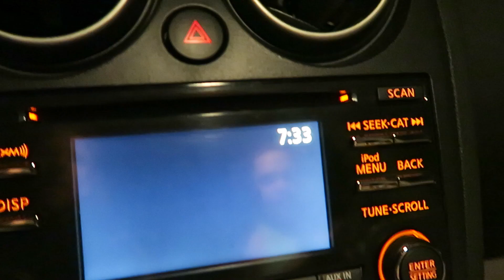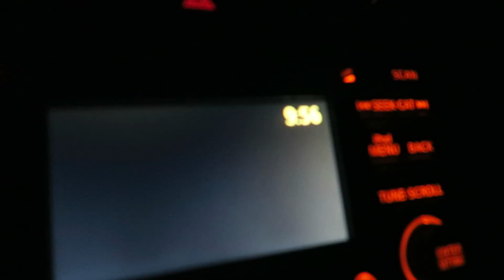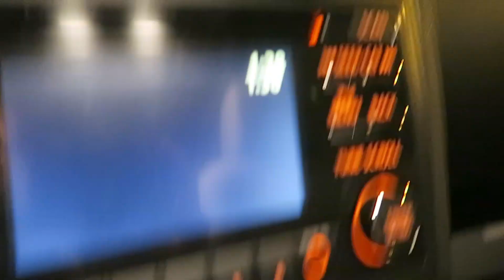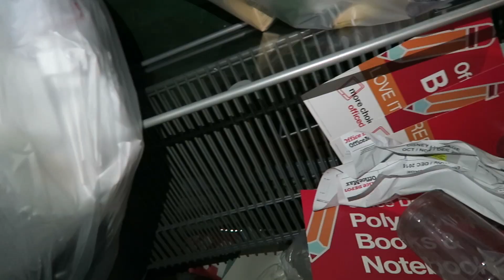DUMPSTER DIVING SHOE HAUL!!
My Camera Equipment I Use For My vlogs:

Canon G7X 1st Gen (testing now)
64B HD memory card

Today's vlog we get some work done in the books, I hustle every once in awhile driving some old clients around for some extra cheese, then I head over to some cans to do some dumpster diving and come up on a nice shoe haul :) Hope you enjoy the vlog, see you on the next one & Thank You For Your Time.